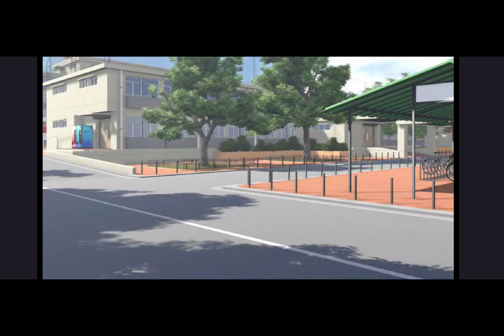Zlata Soskova And Her Friends - Season 4 Episode 4